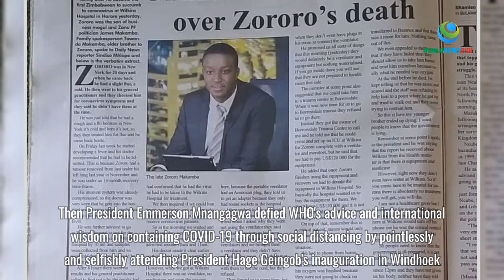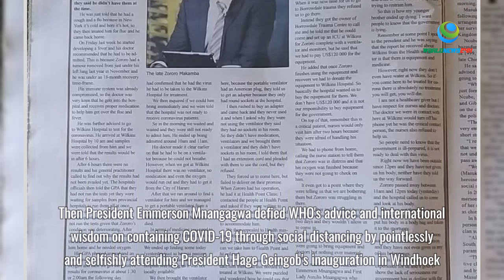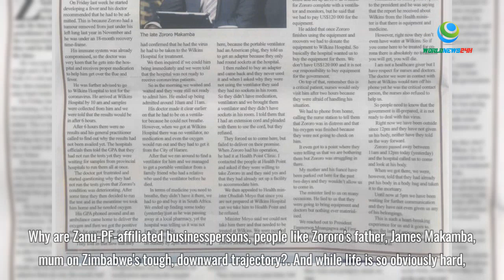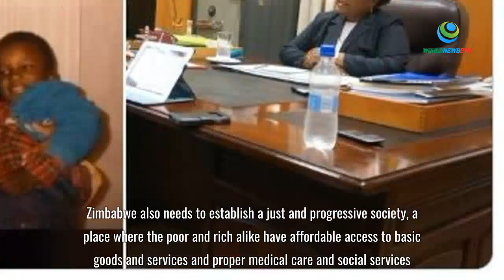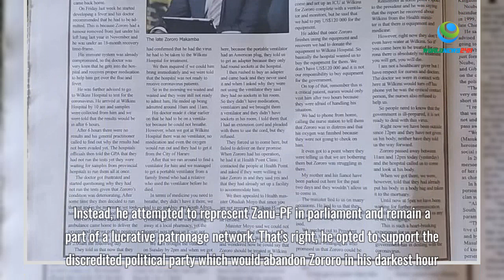Tafi Mhaka: Should we really feel sorry for Zororo Makamba’s family?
In the best or worst of circumstances, no matter who you are in life, death is never gentle on the soul or body: it never discriminates.